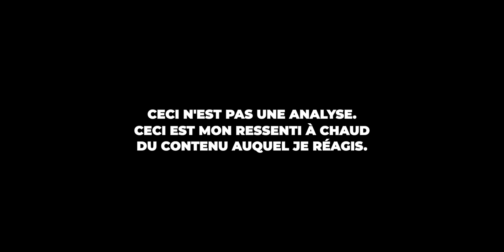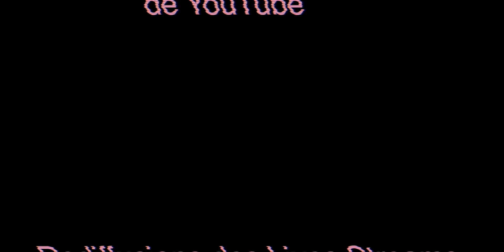Souffrance x ✅ Vald - Voraces | REACTION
· · ·𖥸· · ·

· · ·𖥸· · ·

· · ·𖥸· · ·

✘ Ma formation en production sonore et musicale au CANADA 🍁

· · ·𖥸· · ·

· · ·𖥸· · ·

· · ·𖥸· · ·

· · ·𖥸· · ·

📖  DEFINITION DE REACTION:
nom féminin

1. Force qu'un corps agissant sur un autre détermine en retour chez celui-ci.

2. Réaction chimique action réciproque de deux ou plusieurs substances, qui entraîne des transformations chimiques.

· · ·𖥸· · ·